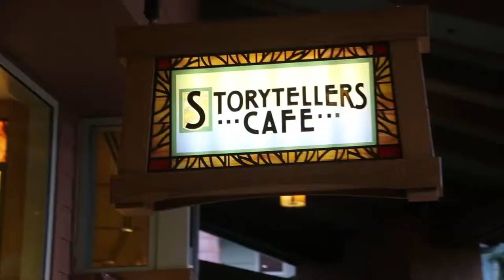The Bear Puked in His Hat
VLOG 8 - Character breakfast with the kids, and then back home.